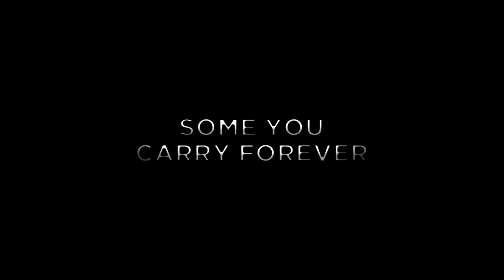Falling into Darkness - Specialization Trailer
One bad decision, that is all it takes to change your life.  The guilt that follows, can destroy you from the inside out.

Director:  Matthew Buckley
Producer: Evan Panikkar
Director of Photography: Nick Ciulla
Sound Design: James Cairns
Writer/Editor: Nathan Burke